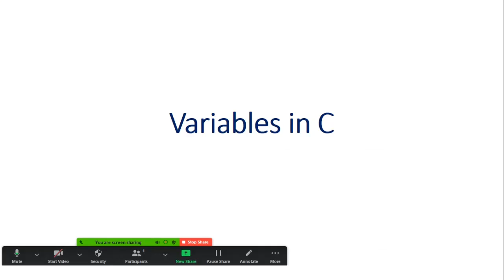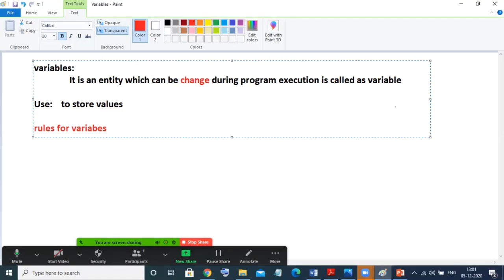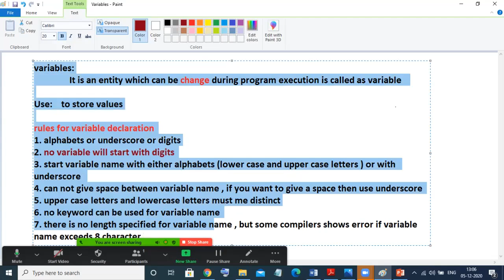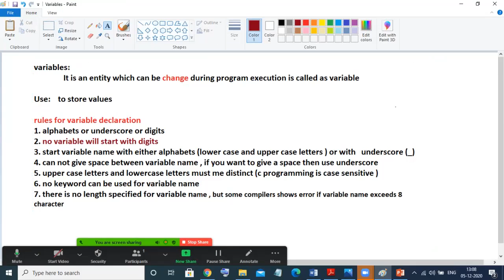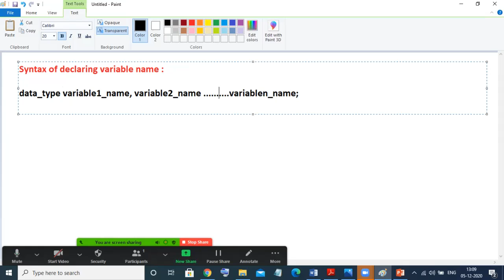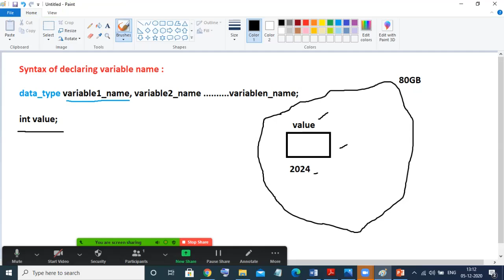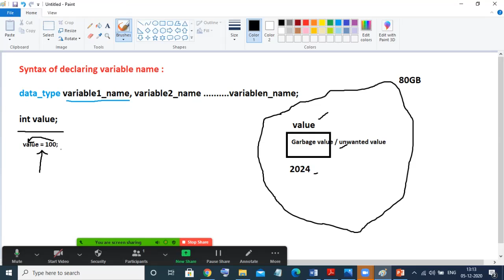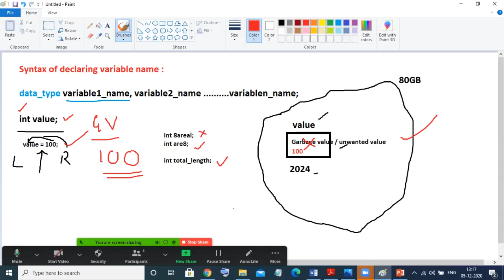#3 C programming | Variables | Venugopal Narsingoju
This video tell about, what is mean by variables in C programming language, also discussed about how to declare variable and Rules to declare variable names.

Regards
Venugopal Narsingoju